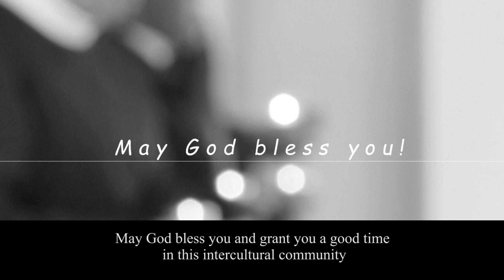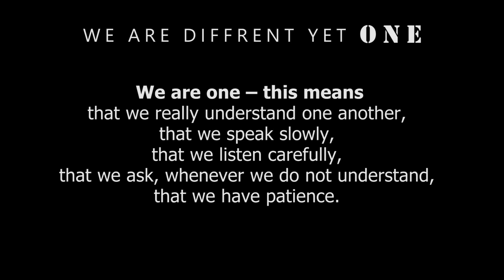INTERNATIONAL JUNIORS’ PROGRAM IJP 2023